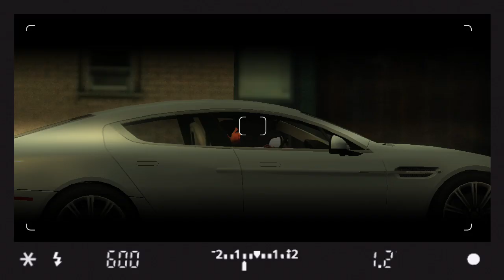[ALTMODISCHE POLIZEIARBEIT] "Spuren" Driver: San Francisco #009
("MEHR ANZEIGEN" FÜR INFORMATION KLICKEN)

(aus dem Twitch-Stream vom 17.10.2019)
Stadtmissionen sind so sinnvoll wie Schilder umzufahren damit jemand irgendeinen Club nicht findet...aber im Koma offensichtlich wertvoll!
+neue Spur, der wir mit Beobachtung und ganz ohne Rammen nachgehen!

--- gatoLOCO - play.lose.laugh.win ---